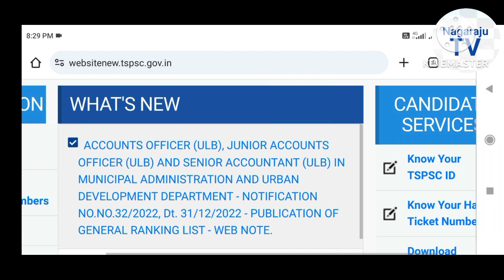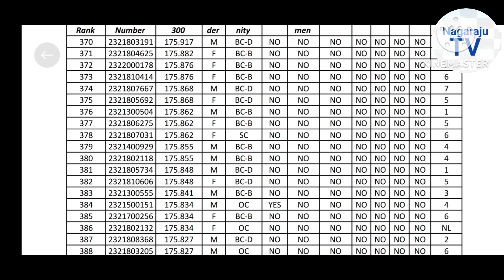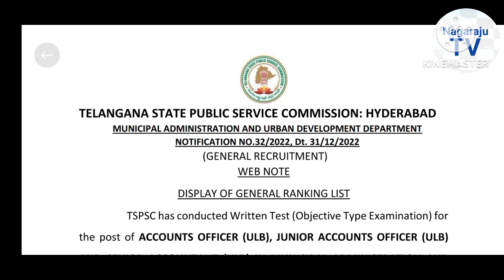TSPSC update General Ranking List released Nagaraju TV